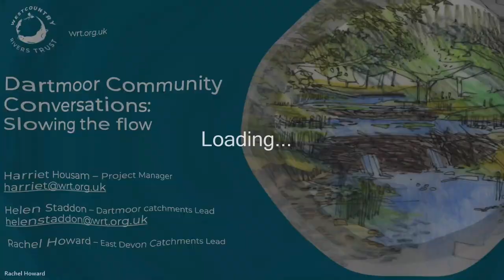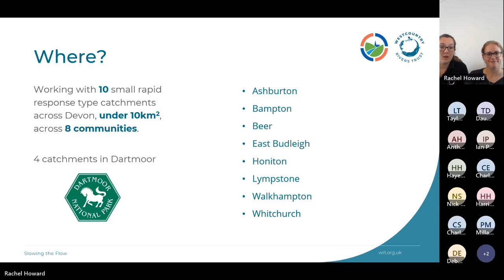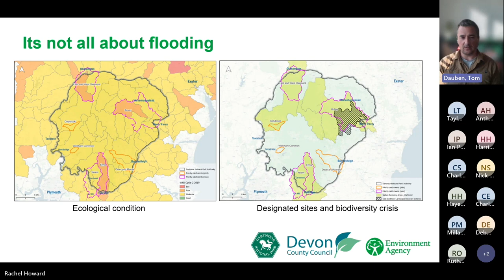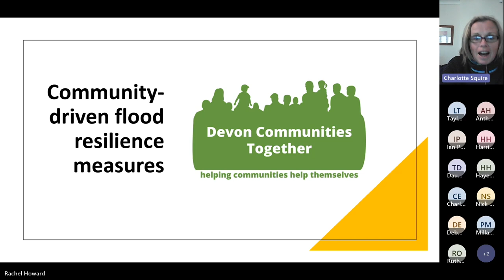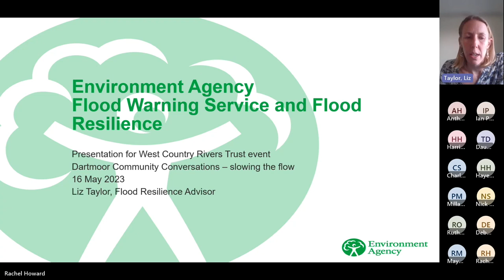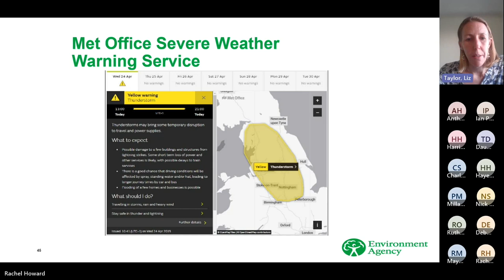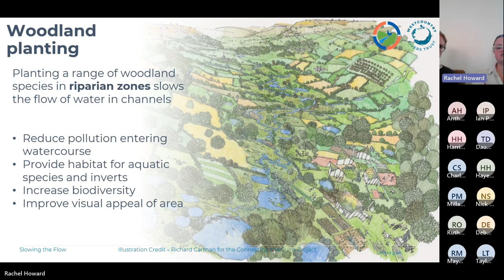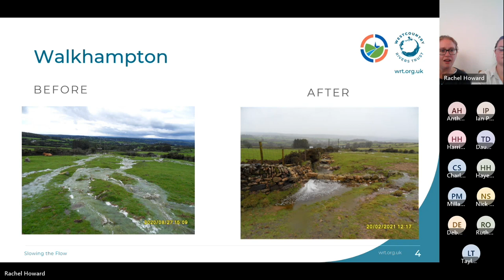Rapid Response Catchments: Slowing the Flow - Dartmoor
If you are part of the Ashburton, Walkhampton or Whitchurch community and would like to help shape the flood resilience work going on in your area. Find out more about the work that our Rapid Response Catchments project is doing within these areas and how you can get involved.

Please fill in this survey whilst watching the video, The survey is open until the 18 June 2023.